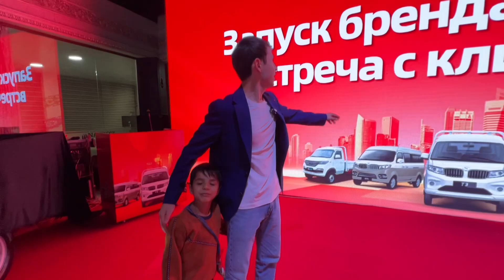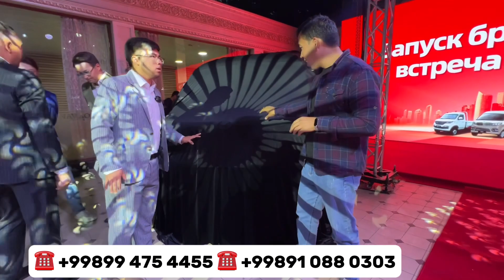YANA BIR YANGI AVTOMOBIL TAQDIMOTI YULDUZLAR BILAN